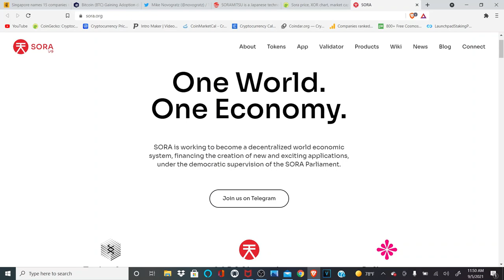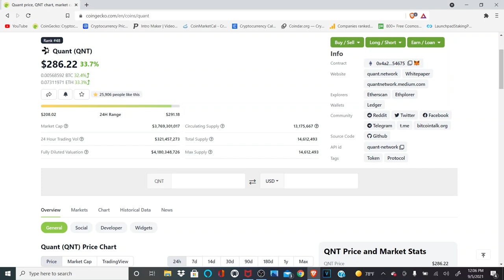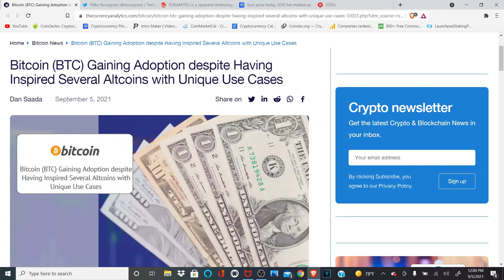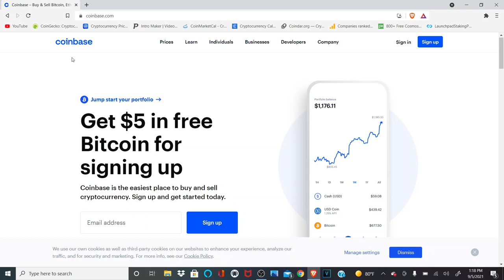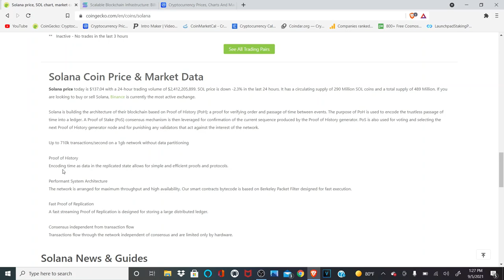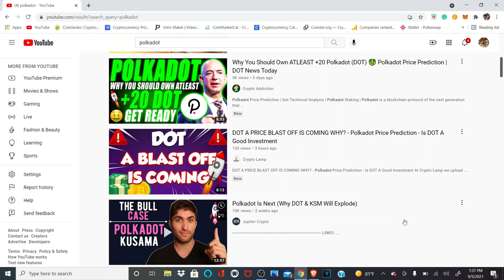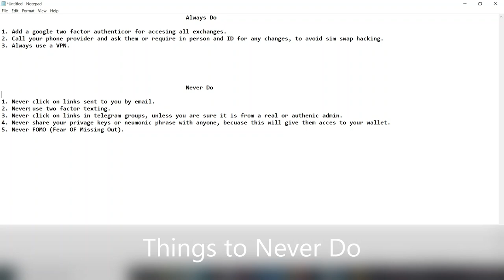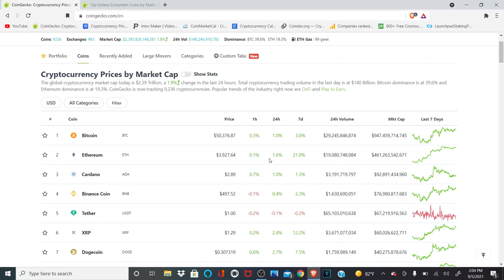Crypto News. Things to know when entering the blockchain. Quant Network. XOR!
We look at some relevant news. We look at steps and things everyone who is new to the blockchain needs to download and things those individuals should always do and should never do! Quant (QNT) is at it again! XOR may be looking at adoption for CBDC.